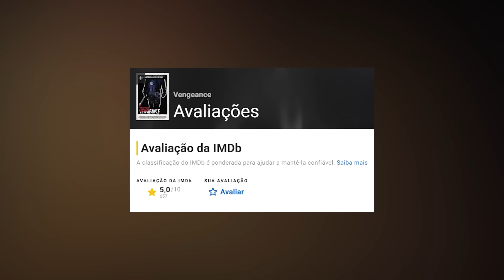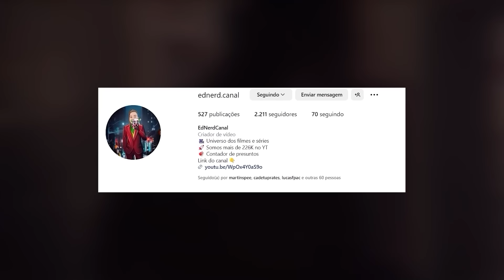COMO DERROTAR SEXTA-FEIRA 13: VENGEANCE - RECAP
Filme: Sexta-Feira 13 Vengeance